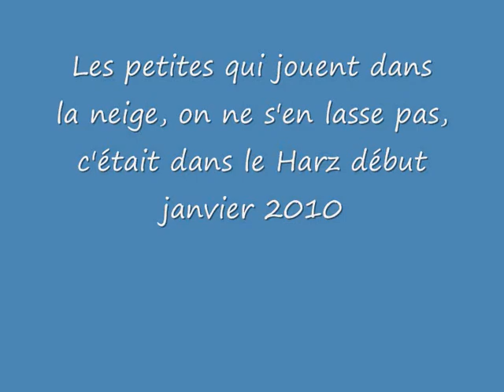LES PETITES A LA NEIGE - VAL DES HURLUS - MALAMUTE D'ALASKA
Nos petites dernières Sedna et Inuk font les folles dans la neige. Dans le Harz en Allemagne, nous disposions du jardin de la maison pour tous les chiens c'était super